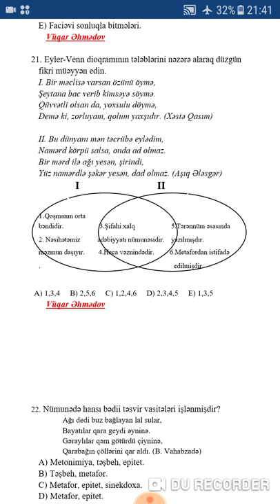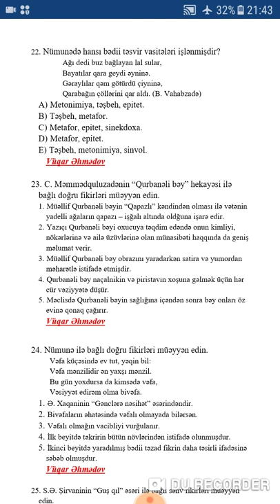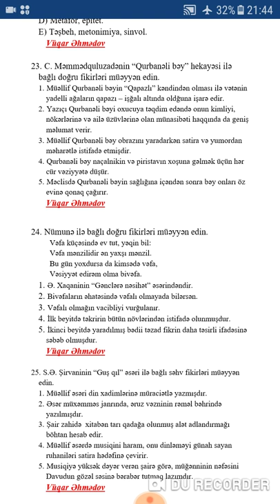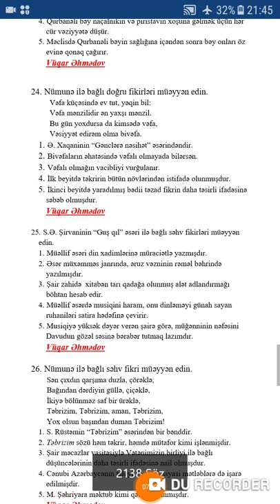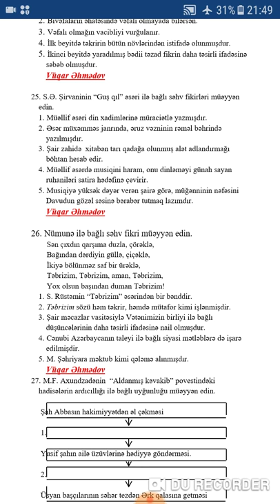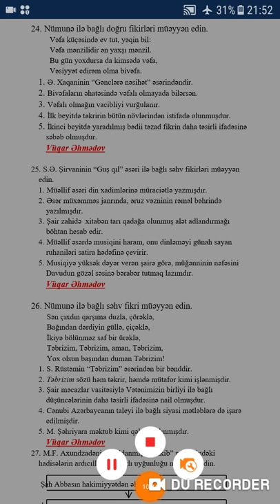10.02.2019-cu il tarixində DİM-in keçirdiyi sınaq imtahanının video izzahı. 3-cü hissə. (21-25-ci su